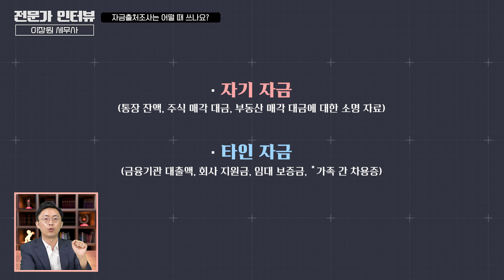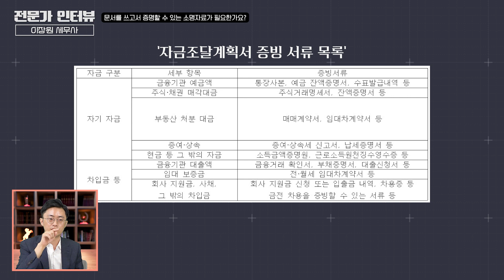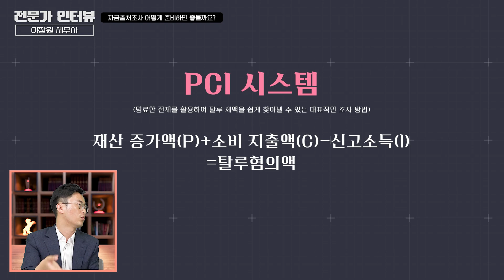국세청에서 내 계좌를 조사하는 경우는?